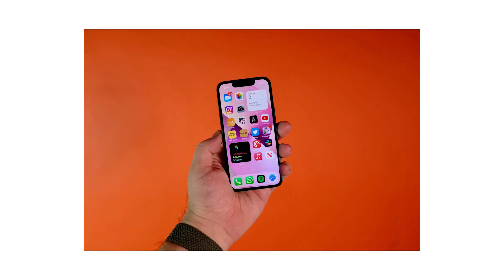iPhone Price Drop In Big Billion Days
Get ready for some amazing news, iPhone enthusiasts! In this video, we're diving deep into the highly anticipated iPhone price drop during the Flipkart Big Billion Days and Amazon Great Indian Festival Sale. We'll not only reveal our predictions for the price reductions but also share some exclusive extra discount tips to help you maximize your savings during these mega sales events.

Don't miss out on this chance to score big savings on your favorite iPhone models. Whether you're looking for the latest iPhone or an older model at a fantastic price, we've got you covered.

Stay tuned for insider information on when and how to grab the best deals, and make sure to subscribe so you don't miss any of our upcoming videos on tech deals and discounts. Happy shopping!"

1. iPhone price drop,
2. iPhone discounts,
3. Flipkart Big Billion Days,
4. Amazon Great Indian Festival Sale,
5. Extra discount tips,
6. Best iPhone deals,
7. iPhone offers,
8. Smartphone price reductions,
9. Exclusive discounts,
10. Tech deals,
11. Apple iPhone discounts,
12. Flipkart sale predictions,
13. Amazon sale expectations,
14. iPhone price predictions,
15. Money-saving tips,
16. Smartphone shopping tips,
17. Discount strategies,
18. Big Billion Days discounts,
19. Great Indian Festival deals,
20. iPhone shopping guide.

Follow us on these platforms to get the latest news, sneak peeks, and interact with our tech-loving community. We can't wait to connect with you!